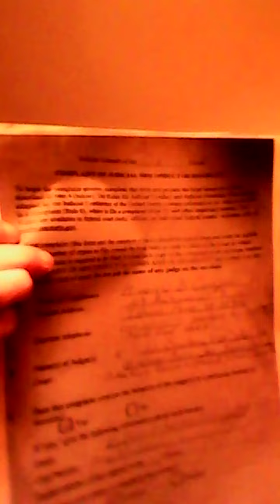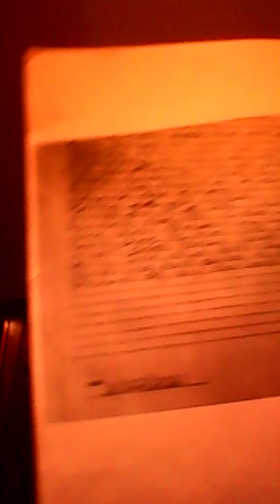GUILDHALL COURT HOUSE VERMONT CONVERSATION ABOUT CHARGES FILED AGAINST ME ,VERMONT STATE POLICE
I'm still waiting to find out why Vermont filed false charges against me knowingly and willingly hear the conversation between me and the clerk